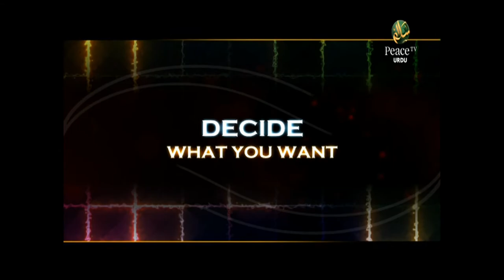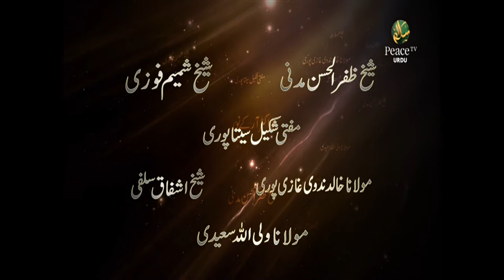Imaamat Ki Sa'adat Kaise Haasil Hoti Hai, Naveed Ahmed, Part 7